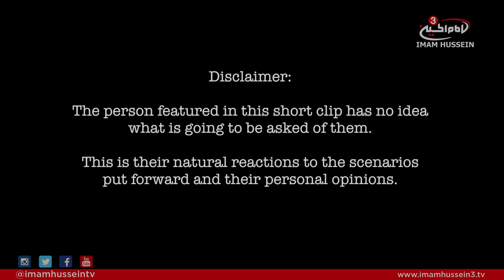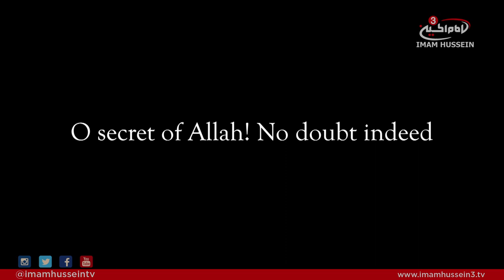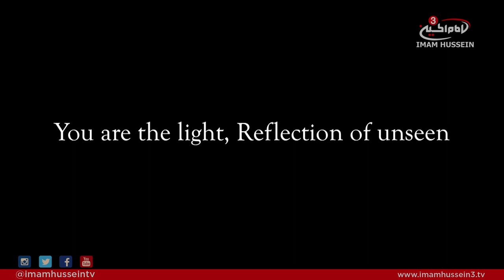IMAGINE Fatamiya season - Eps 8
"I think in that moment it would just be sheer horror and I would probably just break down." - Imagine asks you what you would have done if you had witnessed the oppression of Lady Fatima Zahra (as).

Imam Hussien TV3 presents a tale of self-discovery and realization.